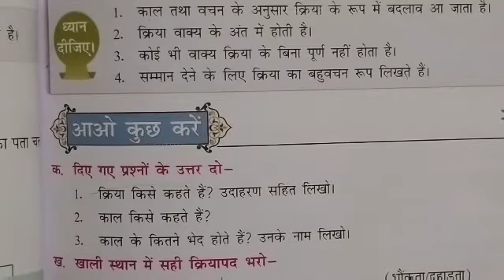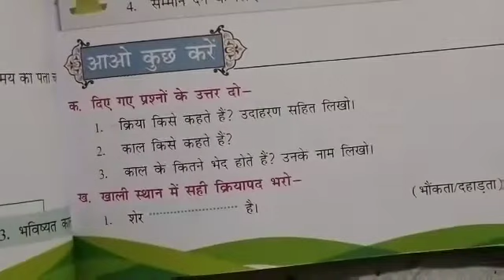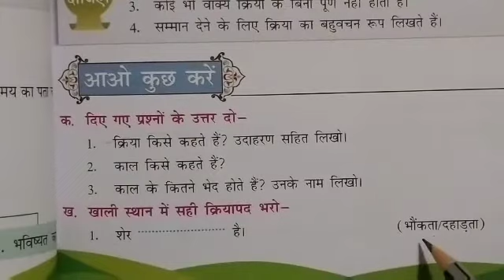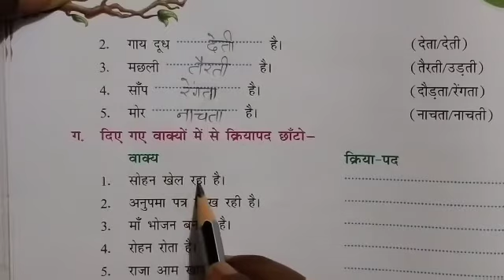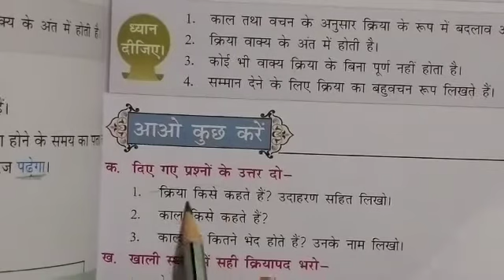Class 3rd subject Hindi grammar